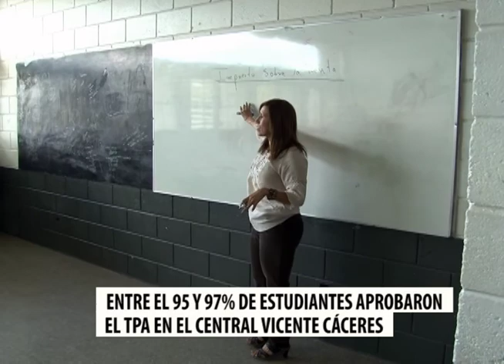Aprobación del TPA en el Central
Entre el 95 y 97% de estudiantes aprobaron el programa Todos Podemos Avanzar, conocido como “La Escuelita”, esto en el Instituto Central Vicente Cáceres